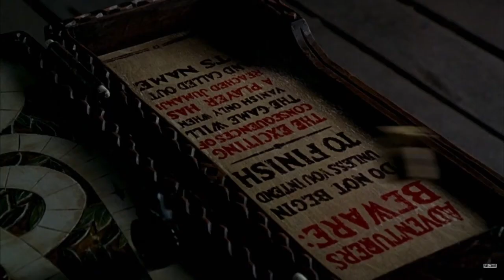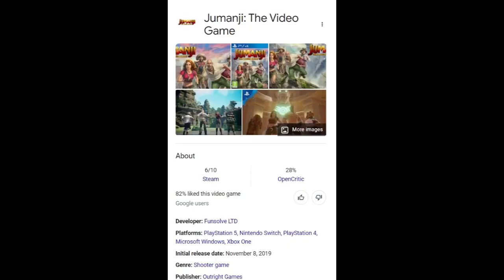Jumanji The Video Game- Turning a Game Into a Real Video Game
In todays video I'm gonna take a look at and review Jumanji The Video Game. This game was released in 2019 for all modern consoles and was released right beside the movie Jumanji: The Next Level. Is the game any good? Let's find out.